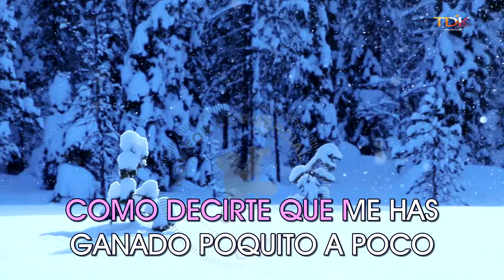Amaral - Como Hablar LETRA (INSTRUMENTAL KARAOKE)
KARAOKE de "Como Hablar" Interprete "Amaral" INSTRUMENTAL Y LETRA calidad Karaokemedia ✅ Karaoke POP español

Letra / Lyrics
 Como Hablar - Amaral

SI VOLVIERA A NACER SI EMPEZARA DE NUEVO
VOLVERIA A BUSCARTE EN MI NAVE DEL TIEMPO
ES EL DESTINO QUIEN NOS LLEVA Y NOS GUIA
NOS SEPARA Y NOS UNE A TRAVES DE LA VIDA
NOS DIJIMOS ADIOS Y PASARON LOS AÑOS
VOLVIMOS A VERNOS UNA NOCHE DE SABADO
OTRO PAIS OTRA CIUDAD OTRA VIDA
PERO LA MISMA MIRADA FELINA
A VECES TE MATARIA Y OTRAS EN CAMBIO TE QUIERO COMER
OJILLOS DE AGUA MARINA
COMO HABLAR SI CADA PARTE DE MI MENTE ES TUYA
Y SI NO ENCUENTRO LA PALABRA EXACTA COMO HABLAR
COMO DECIRTE QUE ME HAS GANADO POQUITO A POCO
TU QUE LLEGASTE POR CASUALIDAD COMO HABLAR
COMO UN PAJARO DE FUEGO QUE SE MUERE EN TUS MANOS
UN TROZO DE HIELO DESHECHO EN LOS LABIOS
LA RADIO SIGUE SONANDO LA GUERRA HA ACABADO
PERO LAS HOGUERAS NO SE HAN APAGADO AUN
TU QUE LLEGASTES POR CASUALIDAD COMO HABLAR

POP